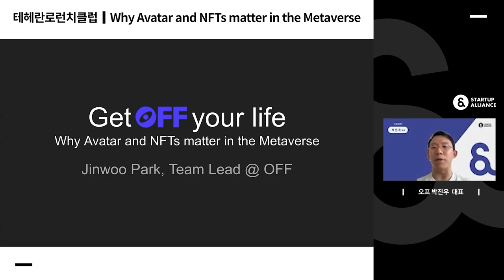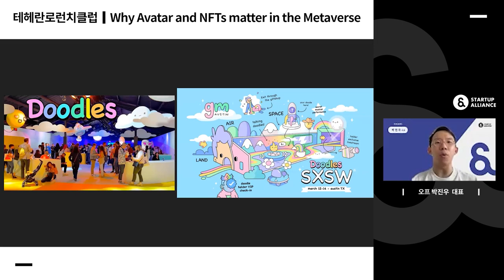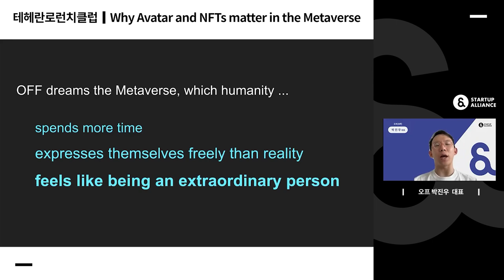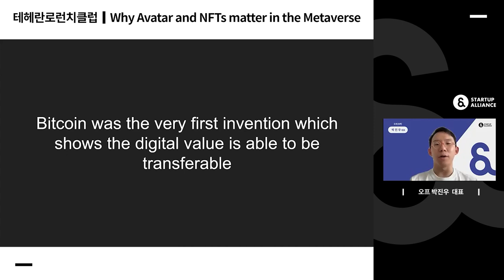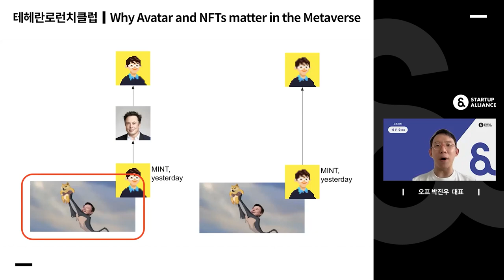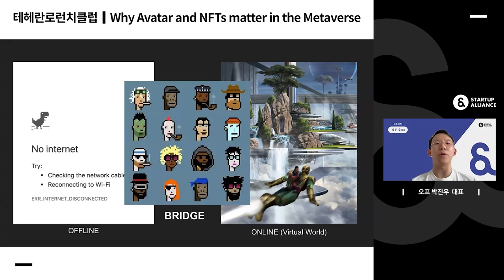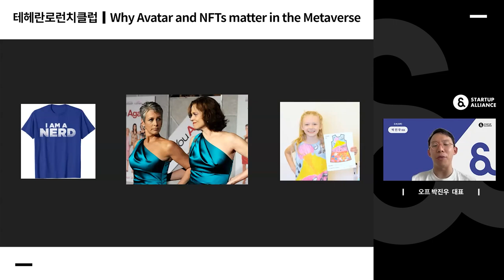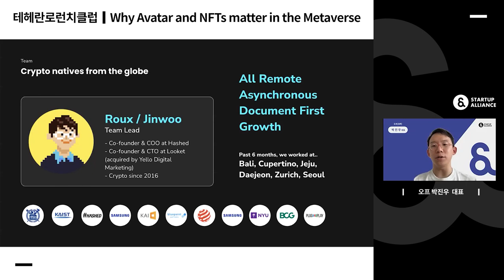[테헤란로런치클럽] Why Avatars and NFTs matter in the metaverse(Off 박진우 대표)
이번 [테헤란로런치클럽]에서는 NFT 기반 메타버스 플랫폼 '오프(Off)'의 박진우 대표님을 모셨습니다. 오프는 가상공간의 아바타와 어플리케이션 및 서비스, 유저를 만족시키는 '아바타 레이어'를 만들어나가는 기업입니다. 영상을 통해 메타버스와 NFT, 아바타의 개념을 알아보고, 메타버스에서 펼쳐질 새로운 가능성을 함께 만나보세요!